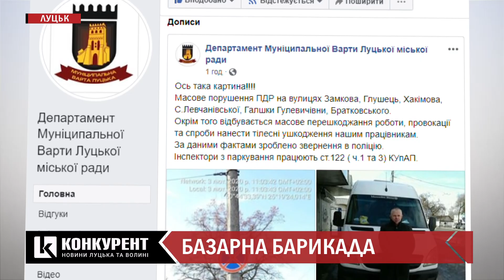Підприємці забарикадували Центральний ринок у Луцьку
3 лютого, частину Старого ринку у Луцьку мали демонтувати. Проте цьому завадили підприємці, які чергували на території всю ніч. Підприємці забарикадували Центральний ринок у Луцьку. Ще вночі вздовж торгових точок люди поставили автомобілі, аби їхні ятки не змогли знести.